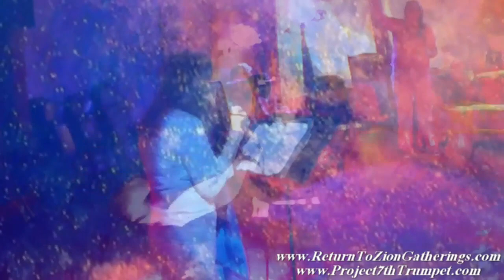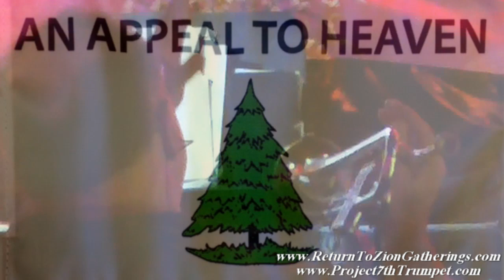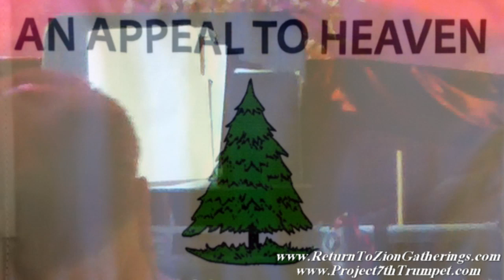Let the River Flow! Let His Glory Rise! John 7:48, Isaiah 60:1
Starting with a simple drum pattern and a trumpet erupted into a release of the glory of the Lord with sounds and songs filled with Kingdom Authority decreeing the Rise of Righteousness and Healing in this land and in our Beings!
Holy Spirit continues to take us where He desires to take us, what He desires to impart to us and what He mandates us to release into the earth. We are coming to understand that our role is to follow the Holy Spirit, to lay down our egos and to be true leaders whose focus is solely on the move and direction of the Holy Spirit!
So much is being accomplished and yet with so very few who hear what the Spirit is truly saying in these days!
The video has edited out sensitive information and exchanges but contains the flow of the Spirit that will effect all who listen in order to be led by Him, the Holy Spirit, Jesus the Son of God and the Father Himself!